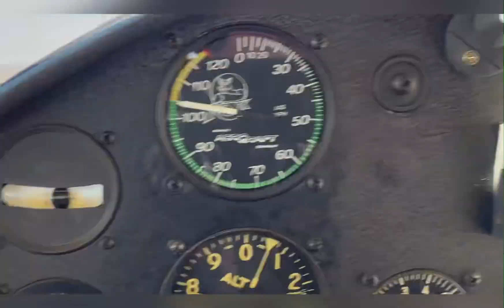Flying Over The Petrified National Forest & Painted Desert, AZ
Flying the homebuilt experimental Kitfox 4